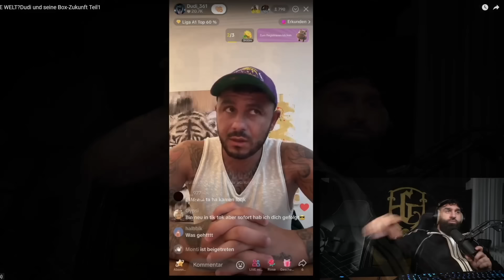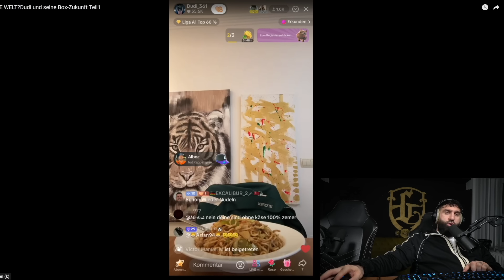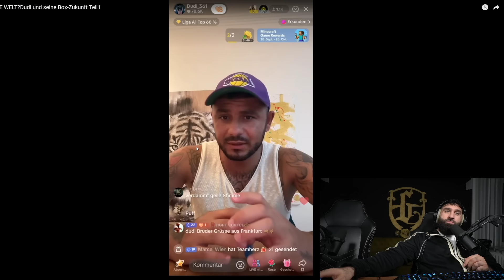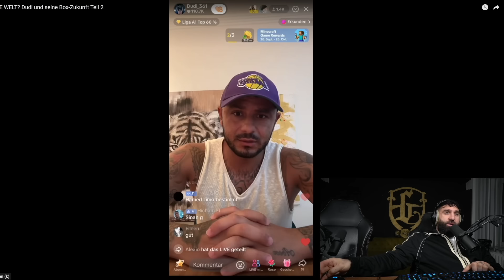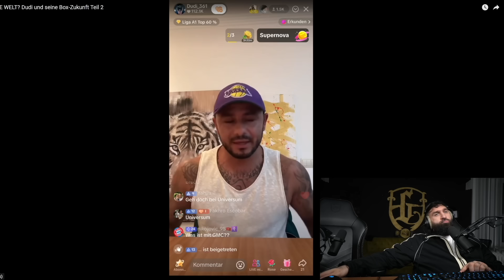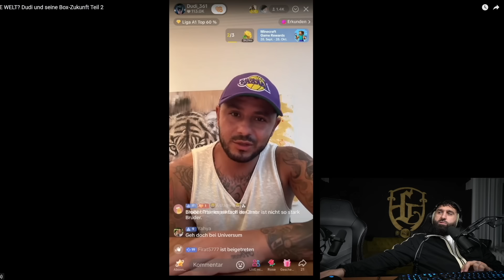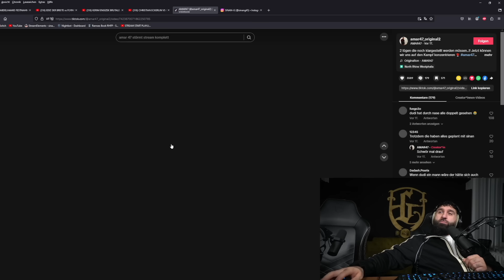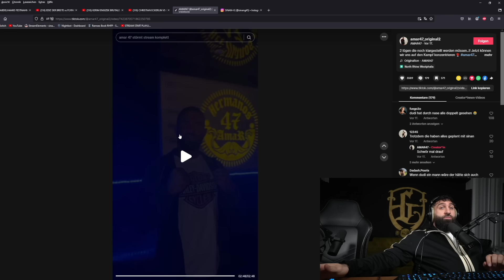DUDI HAT DANK MIR DEN KAMPF BEKOMMEN ❗️ ANRUF VON VERANSTALTER😱| SINAN-G STREAM HIGHLIGHTS